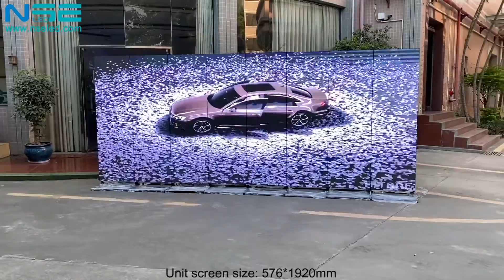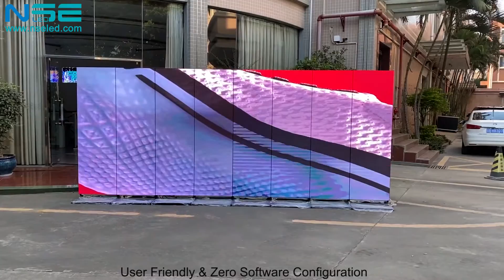NSE Outdoor P3 Linkable & High Brigthness Digital LED Panel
NSE is a professional solution supplier for large-format indoor and outdoor full-color displays. Our outdoor LED display is a kind of Slim Linkable LED Display. You can use one unit or daisy chain up to 10 units to show any images, videos, texts, etc. Perfect for those advertising located on the commercial street shop window or stage events.